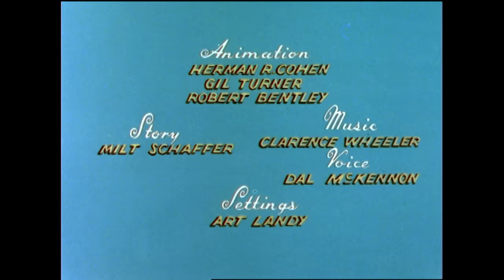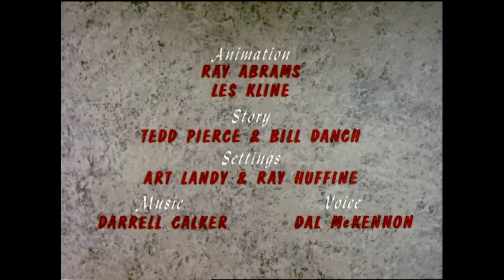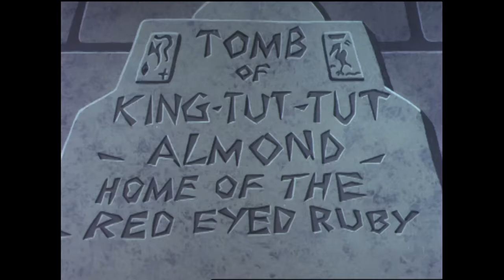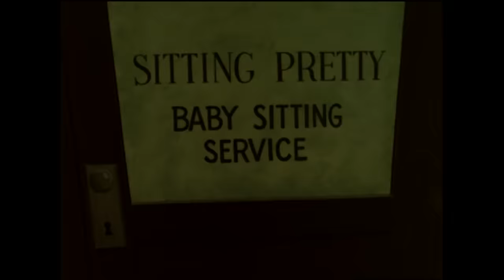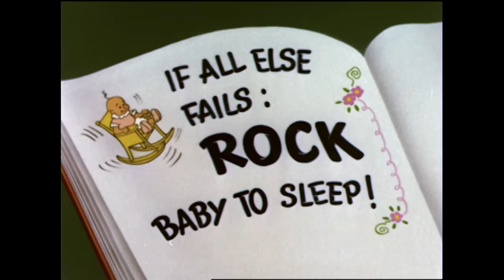Woody Wins The Lottery! | 2.5 Hours of Classic Episodes of Woody Woodpecker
Captain Haddock, a detective from the Bunco Squad, explains "The Case of the Gullible Woodpecker." Woody inherits a fortune and con-man Buzz Buzzard decides to use every trick he can to swindle him out of his new wealth.